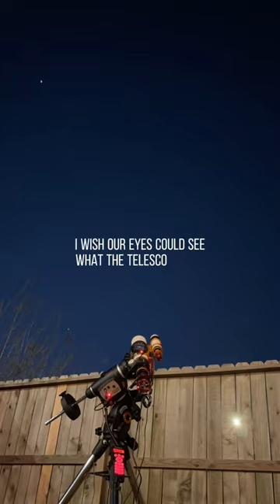Orion belt through my telescope